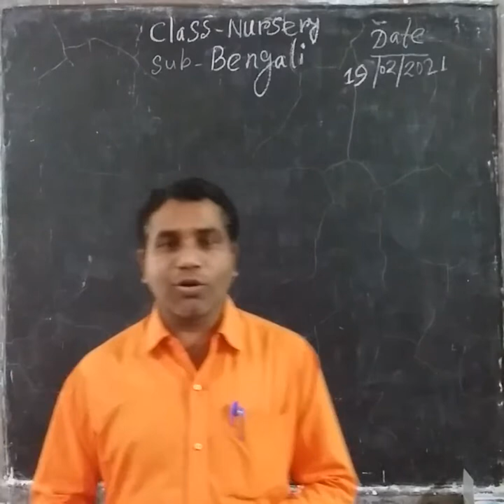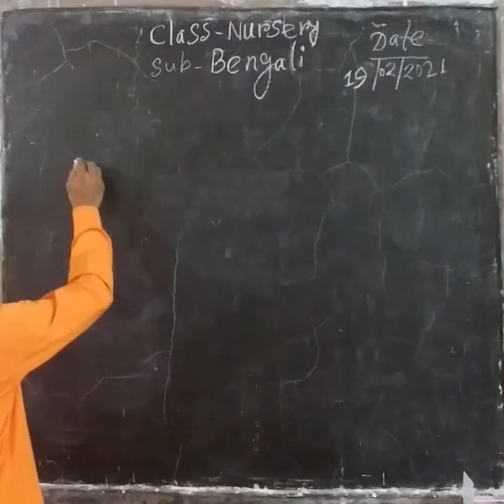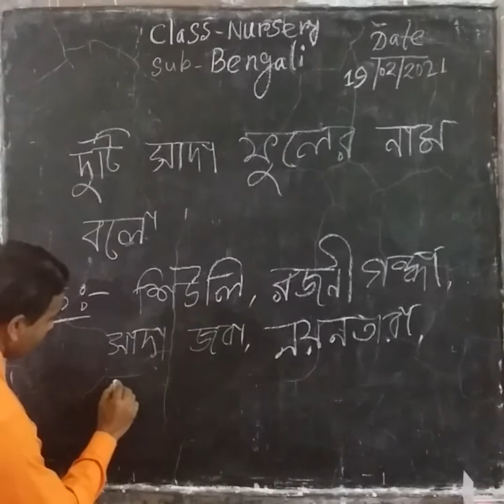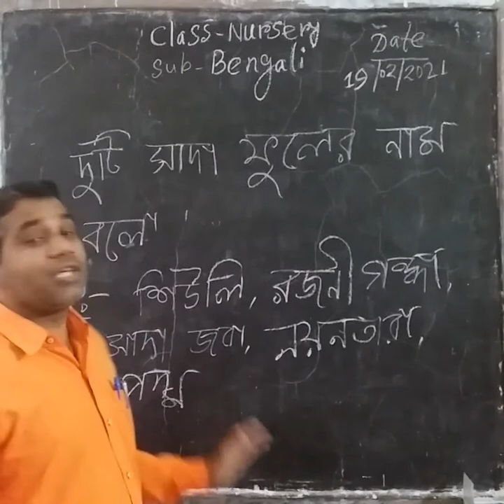1006 NURSERY BENGALI 19 02 21